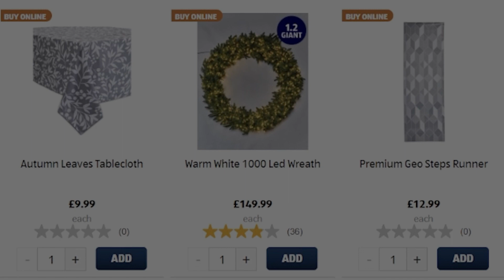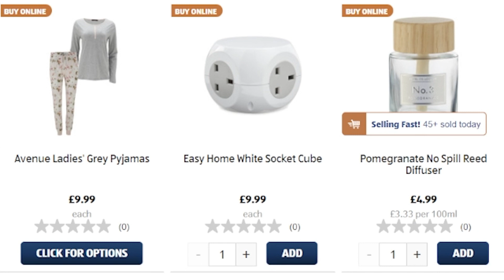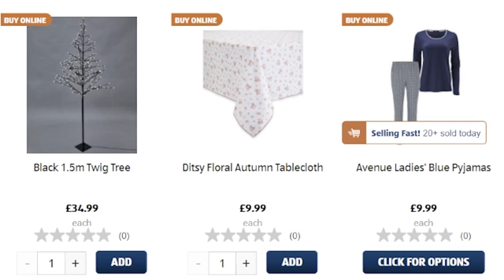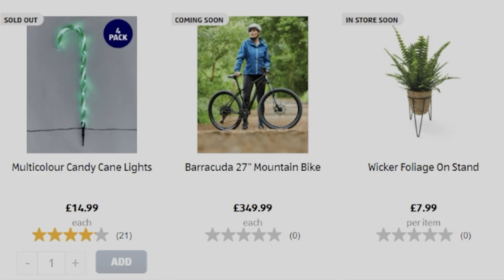Aldi Special Buys Thursday 29th September 2022